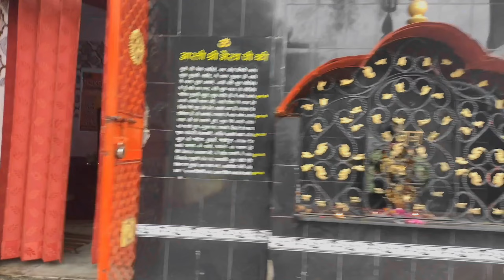( VLOG ) My Final Exam Days #3 | Future Star ✨dailyvlog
HaQ Se Buddy Kya Haal Sabke Welcome To My Fresh Vlogg Dudeee 💯 Guys I hope ye Vlog tumne enjoy Kiya hoga Is Pure Vlog Me Konsa Part Tumko Sabse Best Lga Comment Karke Jarur Btana / Agar Tum Sabhi Ko mere Vlogs Me thodi sa bhi intrest hai to Subscribe kar Lena or btao kya haal sabke Love you Guys 💕💯 HaQ Se 🙌